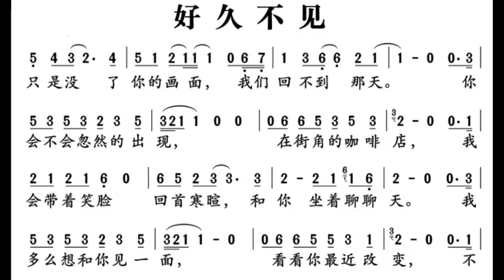好久不见 C调伴奏 - instrumental in C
谢谢光临！